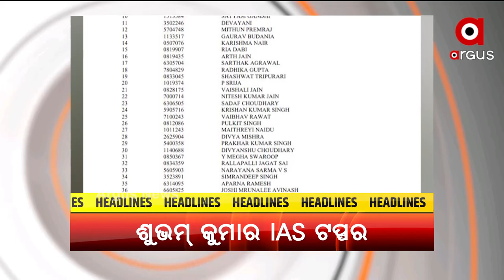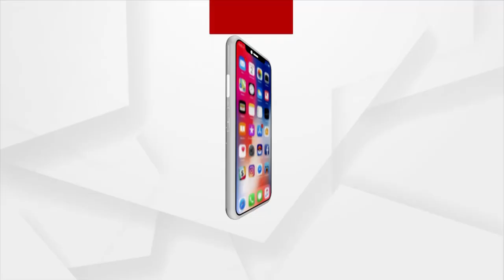HEADLINES 9AM | 25th September 2021 | Argus News